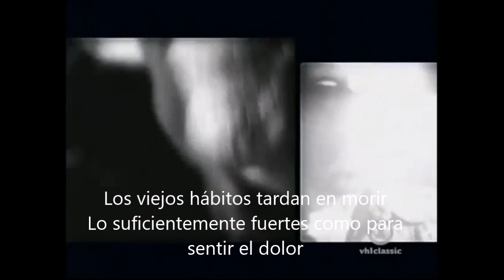MICK JAGGER "Old habits die hard" SUBTITULADO AL ESPAÑOL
El video oficial del single ganador del globo de oro perteneciente a la banda sonora de la pelicula "Alfie" lanzada en octubre de 2004